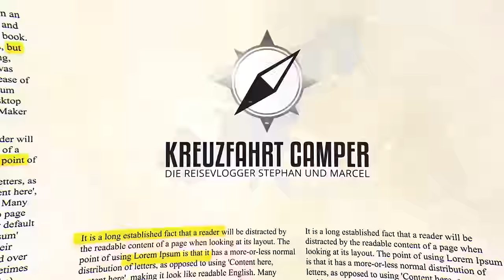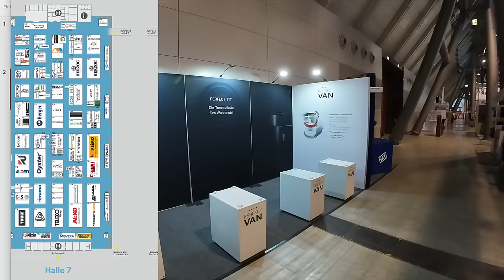CMT 2024 - Messe Kompakt Rundgang - "Die Highlights" in den Hallen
Wir schlendern für euch durch die Hallen für den kompakten Messe Rundgang. "Die Highlights" in den Hallen kurz zusammengefasst. Die Aussteller und wir freuen uns auf euren Besuch bei der CMT 2024.